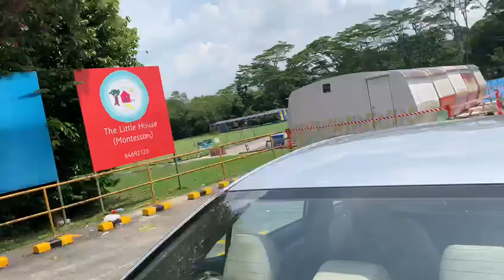Toyota Corolla Altis 1.6 CVT Silver 2015 DVD - SNC565E / SFD7679D